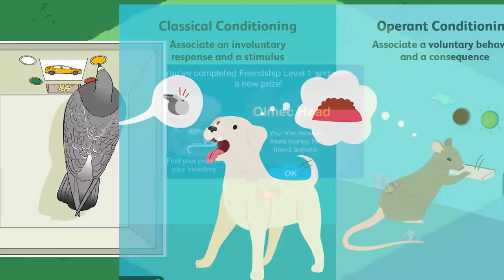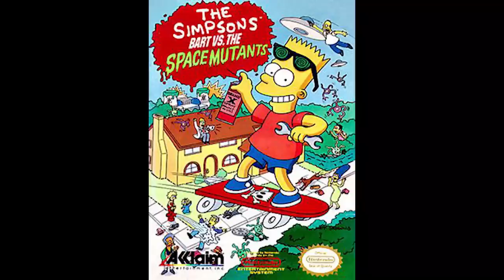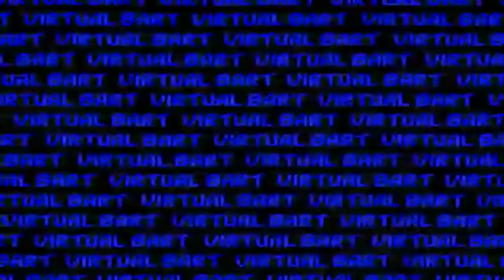5 Worst/Best Simpsons Games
Written by Josh Strider & TheRealJims
 & Josh Strider
Produced & commissioned by Josh Strider